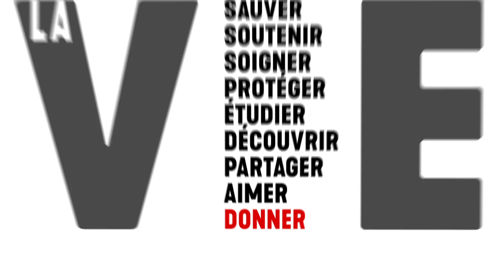Faire repousser des os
Réjean chassait l'orignal avec son frère quand l'accident est arrivé : la carabine de son frère a été actionnée par une branche et la balle a frappé sa cheville, éclatant 7 cm d'os sur son passage. Plutôt que l'amputation, le Dr Mitchell Bernstein à l'Hôpital général de Montréal lui a proposé un projet : faire repousser ses os à l'aide de chirurgies et d'un dispositif particulier. Pour en savoir plus, visitez // Réjean was hunting moose with his brother when the accident happened: his brother's rifle was triggered by a branch and the bullet hit Réjean's ankle, destroying 7 cm of bone. Instead of amputating his leg, Dr. Mitchell Bernstein at the Montreal General Hospital endeavoured to regrow Réjean's bones through surgeries and the use of a special device.